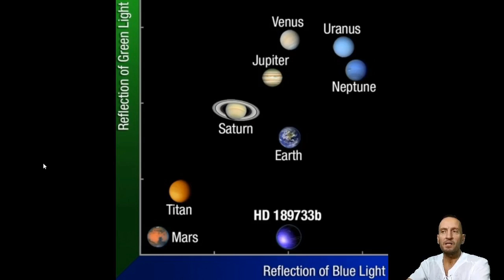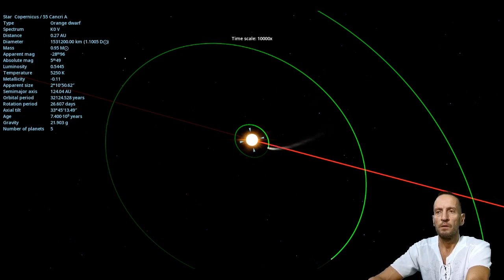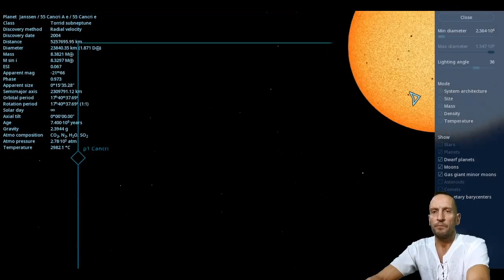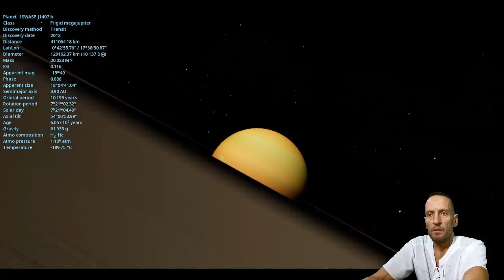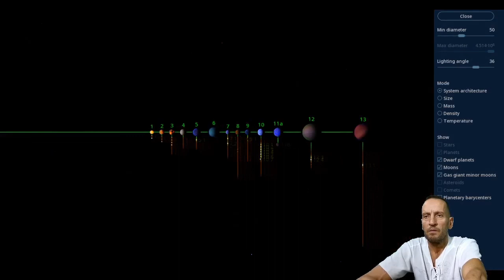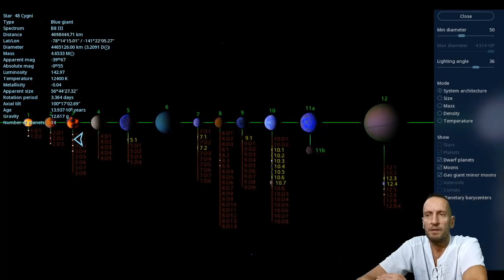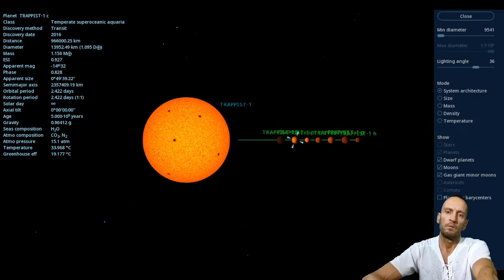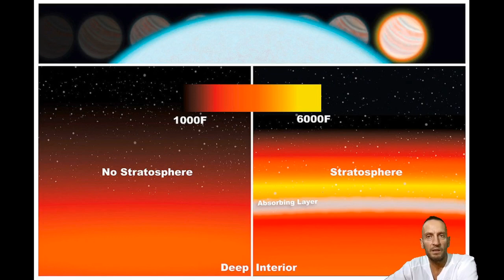189 Екзопланети - общи свойства